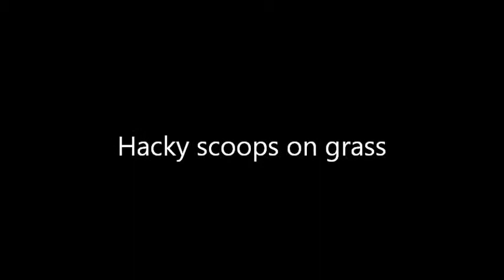Hacky scoops on grass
The footbag trick I call a scoop is done as the footbag bounces on the floor or other playing surface. A player's foot causes the footbag to get air, keeping it in play. Footbag Hacky sack scoops on a hardwood playing surface were demonstrated in my previous video. Scoops done on a lawn are trickier because the footbag does not bounce as high and the direction the footbag takes after the bounce is less predictable. It can not be done with a soft footbag- it must be a hard packed footbag such as is used in the net footbag game. The players: Buddy Hackit, Tontoe, Sprak! and An Ominous Guy. A production of The High Altitude Hacky Hangtime and Punning Society.